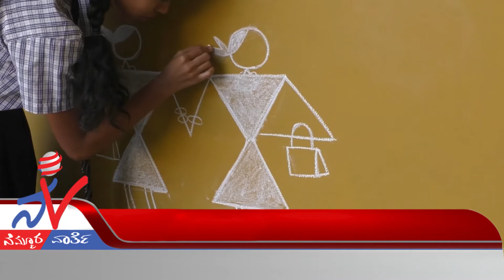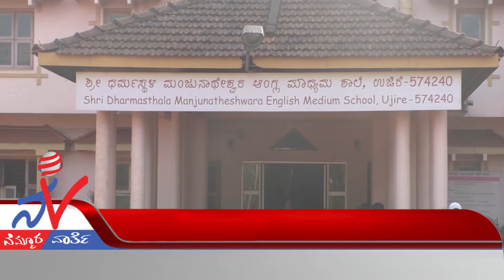Nammura Varthe - Episode 467